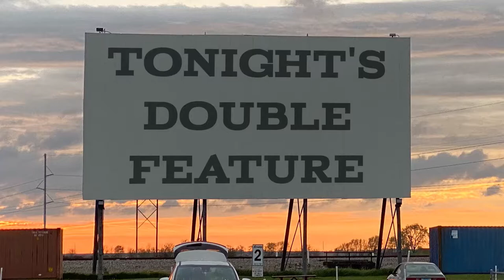Tonight's Double Feature - THANKSGIVING HORROR BABES - "Kristy" & "Krisha | B-Movie Mania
Happy Thanksgiving! Tonight, we're taking a look at two women who are not having a very good Turkey Day. Up first is the 2014 slasher flick "Kristy", followed by the 2015 family drama "Krisha". Plus, a special shoutout to Krista for providing tonight's beverage! So many women who's name start with K, so little time!